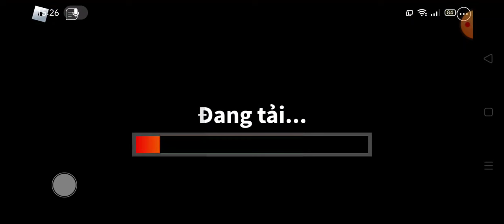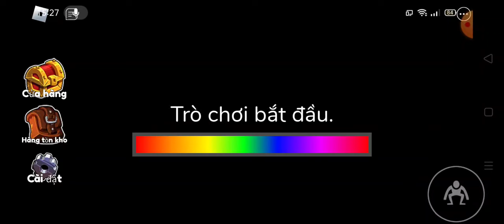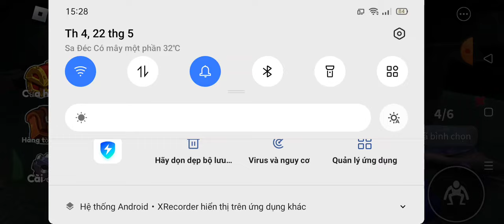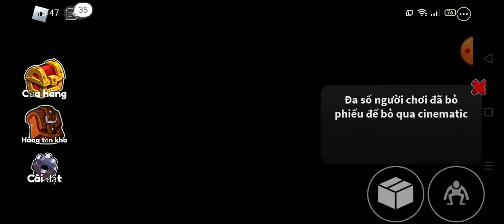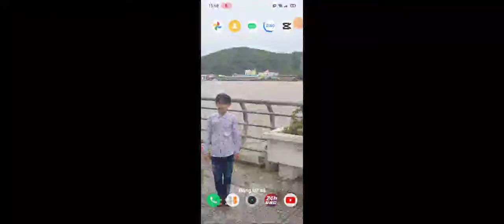game Roblox mà ai cũng biết và cách chơi ao trình của tôi 👍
khúc cuối tự nhiên bị văng hết ao trình